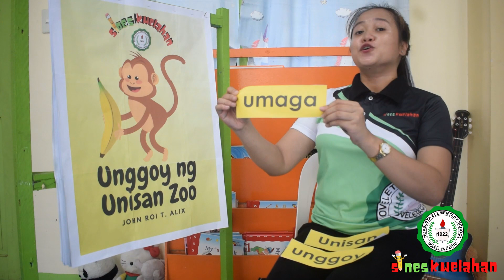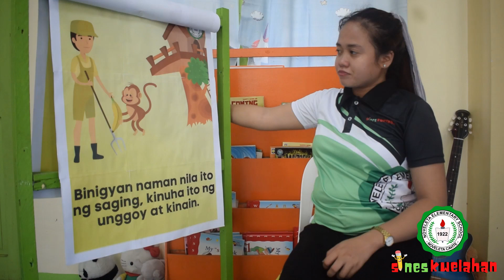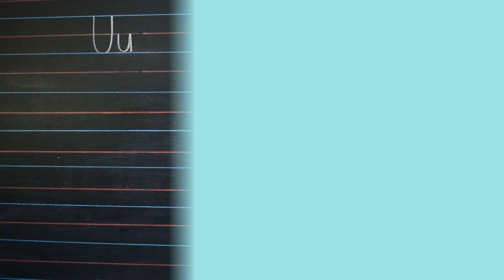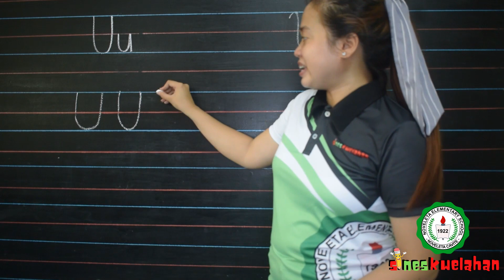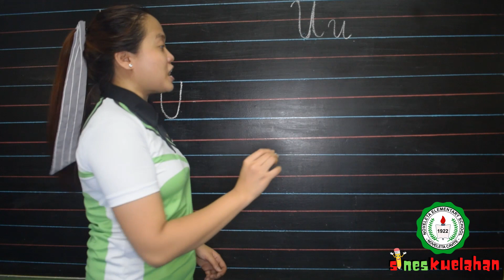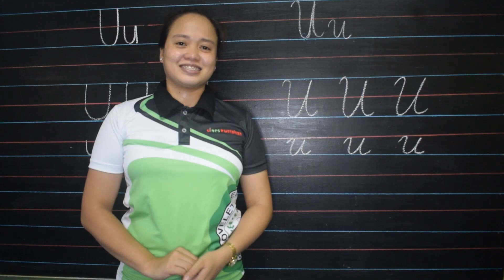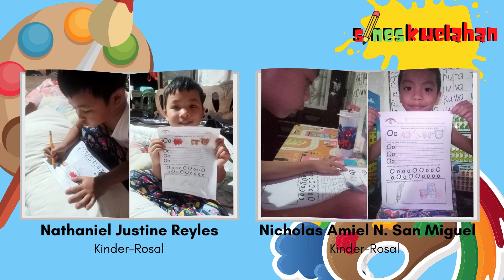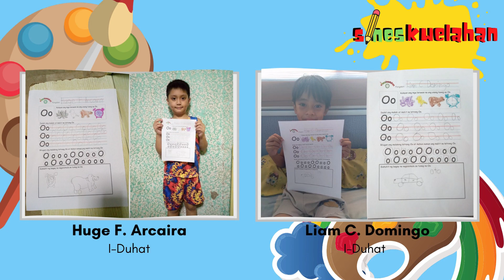Season 1 Episode 5 Letrang Uu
Para sa Activity Sheet,  i-click lamang ang mga link sa ibaba
KINDERGARTEN AT GRADE 1